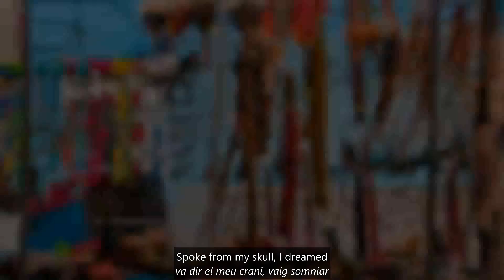My Back Pages The Byrds Subtitulada en català